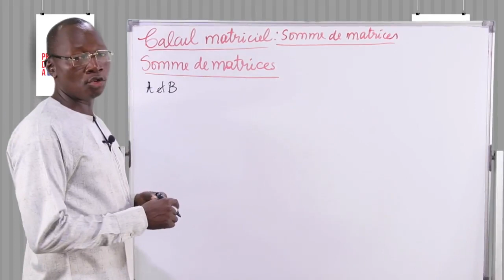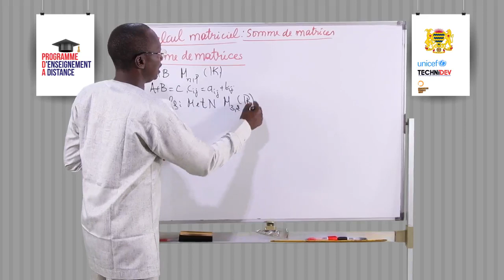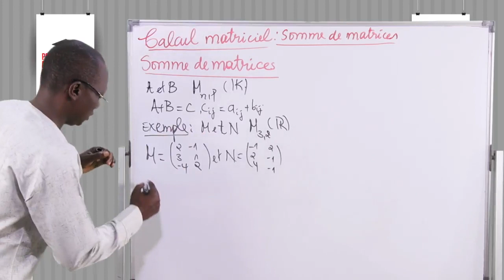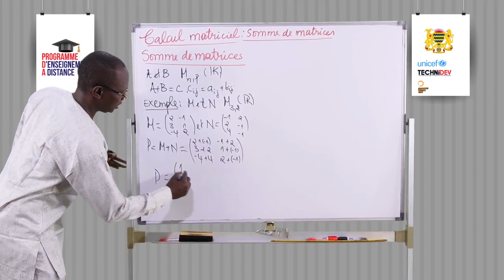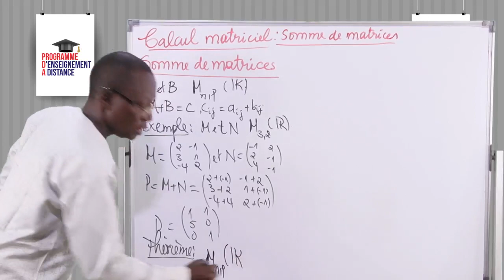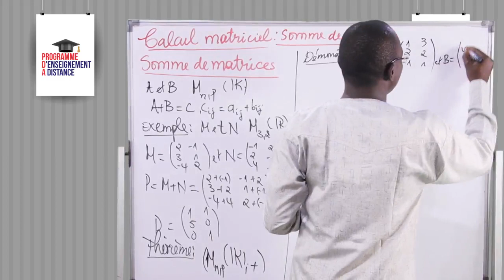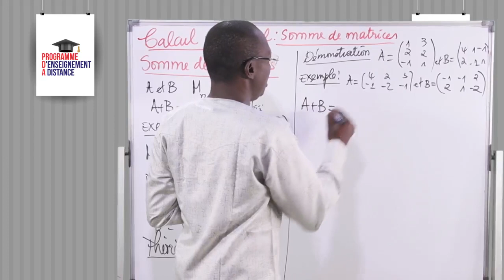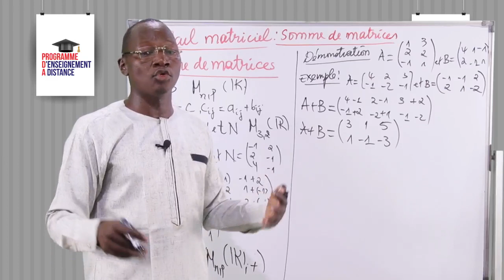Leçon 212 Calcul matriciel Somme de matrices